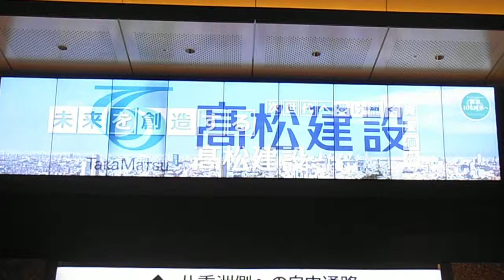DSCF9980東京駅ビジョン20150223